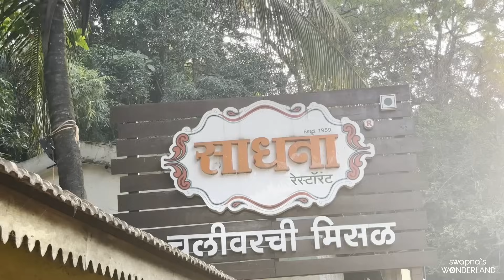SADHANA MISAL NASHIK || NASHIK TRIP || BEST MISAL PAV IN MAHARASHTRA || Sadhana Chulivarchi Misal